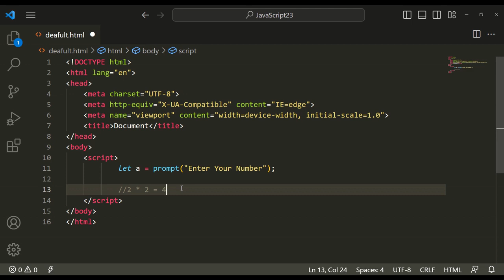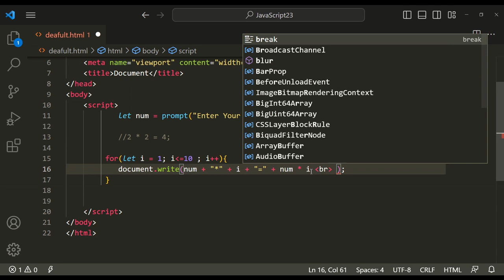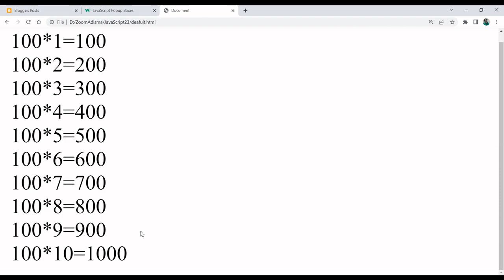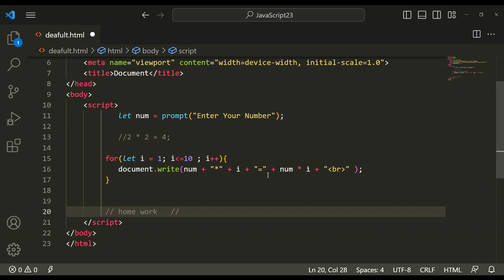JavaScript Table of Any Number | Tutorial For Beginners in Hindi || Adisma